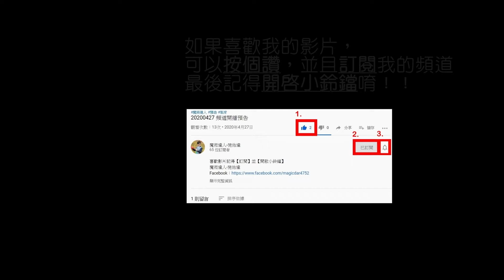【魔術達人教你折氣球】造型氣球教學 - 碧姬公主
難度：★★★★☆
準備材料：
1.160氣球-1條
2.260氣球-7條
3.360氣球-1條

作品出處：原創作品